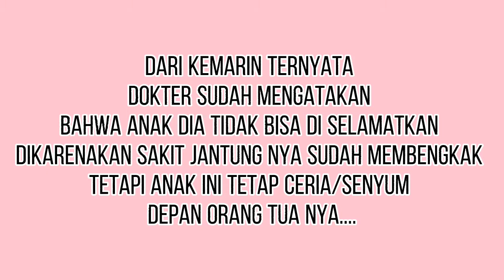Kisah sedih sakura - selamat jalan - Sakura School Simulator - SSS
"SELAMAT TINGGAL"
Hari terakhir anakku